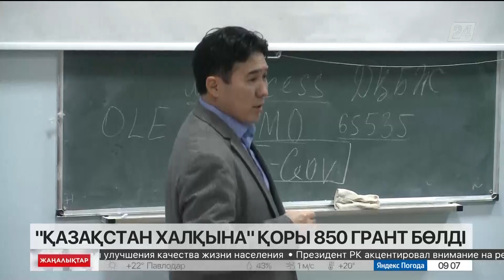«Қазақстан халқына» қоры 850 грант бөлді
«Қазақстан халқына» қоры жаңа оқу жылы қарсаңында 850 білім грантын бөлді.